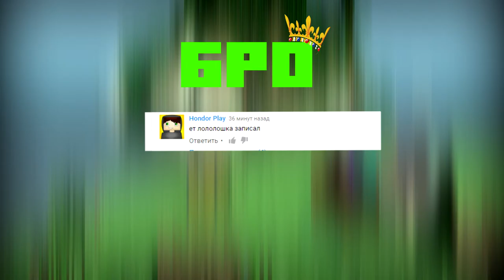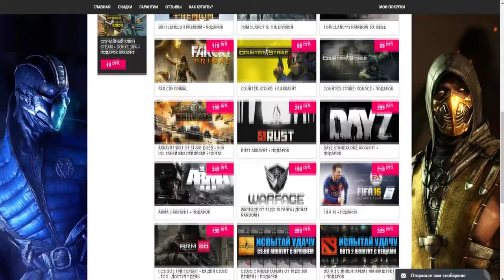МОНТАЖ (НЕФИГ ДЕЛАТЬ) | 1080 P | 60 FPS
Я не УМЕЮ делать КЛАССНЫЕ превью!
Ну вот просто НЕ УМЕЮ!
РАЗВЕРНИ!
●4. Мой паблик ОН ЕЩЁ СЫРОЙ
●5. Научись монтировать с MRHAKERPLAY!
MrHakerPlay